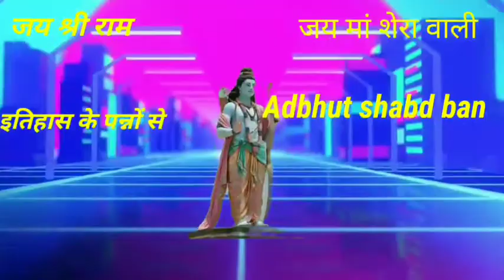महाभारत श्री कृष्ण ने अर्जुन को अनमोल ज्ञान दिया था। kin vyaktiyo ke keede padte hai. karm Fal kya